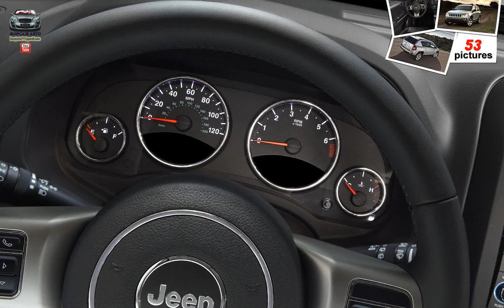Jeep Compass ( 2011 )